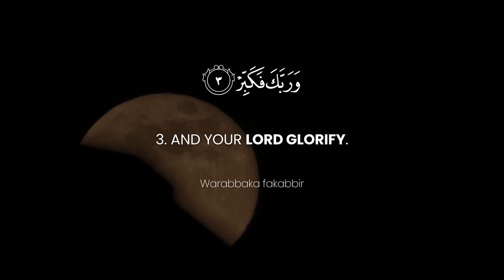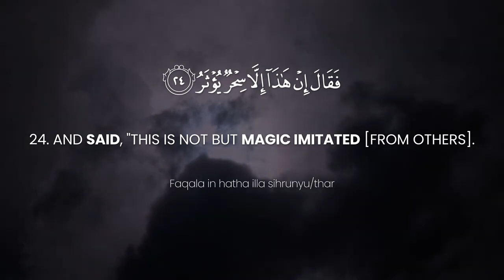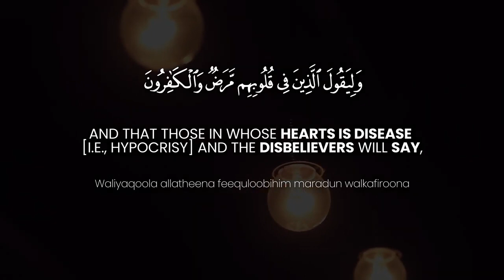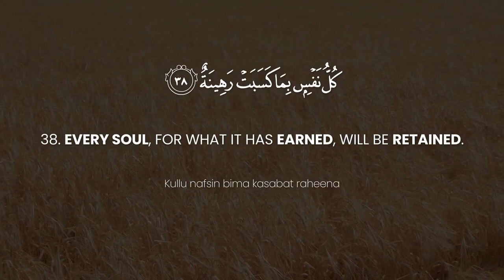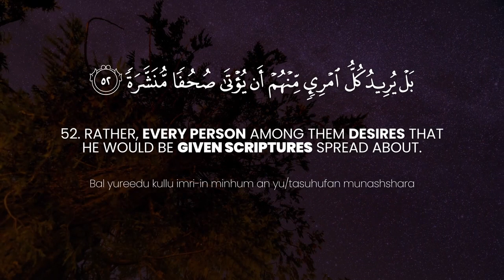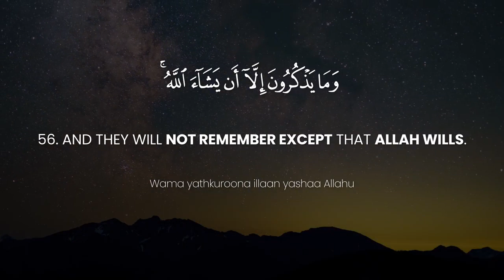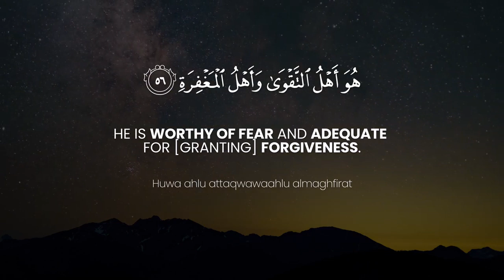Surat Al-Muddaththir (Cloaked One) | Yasser Al-Dosari | ياسر الدوسري | سورة المدثر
THEME AND SUBJECT-MATTER:

The earliest revelation to the Prophet (pbuh) was the first five verses of Surah Al-'Alaq, in which it was said: "Read (O Prophet), in the name of your Rabb, Who created: created man from a clot of congealed blood. Read; and your Rabb is Most Generous, Who taught knowledge by the pen, taught man what he did not know."

This was his first experience of revelation, therefore, in this Message it was not told what great mission he was being entrusted with and what duties he had to perform in the future. He was only initiated into it and then left alone for a while in order to absorb the great strain this experience had caused him and to allow him to become mentally prepared to receive the revelation and perform the prophetic mission in the future. After this intermission, when the revelation was resumed, the first seven verses of Surah Al-Muddaththir were revealed. In these Ayat, he was for the first time commanded to arise and warn the people of the consequences of the way of life they were following and to proclaim the greatness of Allah in a world where others were being magnified without any justification. He was given this instruction: "The demand of the unique mission that you are to perform now, is that your life should be pure in every aspect and you should carry out the duty of reforming your people sincerely, irrespective of any worldly gain." Then, in the last sentence, he is exhorted to endure with patience, for the sake of his Rabb, all the hardships and troubles that he might have to face while performing his mission.

TIMESTAMPS:

00:00 Intro
00:09 Ya ayyuha almuddaththir
00:12 Qum faanthir
00:15 Warabbaka fakabbir
00:17 Wathiyabaka fatahhir
00:20 Warrujza fahjur
00:22 Wala tamnun tastakthir
00:26 Walirabbika fasbir
00:29 Fa-itha nuqira fee annaqoor
00:33 Fathalika yawma-ithin yawmunAAaseer
00:38 AAala alkafireena ghayruyaseer
00:42 Tharnee waman khalaqtu waheeda
00:46 WajaAAaltu lahu malan mamdooda
00:51 Wabaneena shuhooda
00:54 Wamahhadtu lahu tamheeda
00:57 Thumma yatmaAAu an azeed
01:01 Kalla innahu kana li-ayatinaAAaneeda
01:09 Saorhiquhu saAAooda
01:12 Innahu fakkara waqaddar
01:16 Faqutila kayfa qaddar
01:18 Thumma qutila kayfa qaddar
01:22 Thumma nathar
01:24 Thumma AAabasa wabasar
01:27 Thumma adbara wastakbar
01:31 Faqala in hatha illa sihrunyu/thar
01:36 In hatha illa qawlu albashar
01:40 Saosleehi saqar
01:43 Wama adraka ma saqar
01:46 La tubqee wala tathar
01:49 Lawwahatun lilbashar
01:52 AAalayha tisAAata AAashar
01:55 Wama jaAAalna as-habaannari illa mala-ikatan wamajaAAalna AAiddatahum illa fitnatan lillatheenakafaroo liyastayqina allatheena ootoo alkitabawayazdada allatheena amanoo eemananwala yartaba allatheena ootoo alkitabawalmu/minoona waliyaqoola allatheena feequloobihim maradun walkafiroona mathaarada Allahu bihatha mathalan kathalikayudillu Allahu man yashao wayahdee man yashaowama yaAAlamu junooda rabbika illa huwa wamahiya illa thikra lilbashar
03:04 Kalla walqamar
03:06 Wallayli ith adbar
03:09 Wassubhi ithaasfar
03:11 Innaha la-ihda alkubar
03:15 Natheeran lilbashar
03:18 Liman shaa minkum an yataqaddama awyataakhkhar
03:27 Kullu nafsin bima kasabat raheena
03:32 Illa as-haba alyameen
03:35 Fee jannatin yatasaaloon
03:41 AAani almujrimeen
03:43 Ma salakakum fee saqar
03:46 Qaloo lam naku mina almusalleen
03:51 Walam naku nutAAimu almiskeen
03:56 Wakunna nakhoodu maAAa alkha-ideen
04:02 Wakunna nukaththibu biyawmi addeen
04:07 Hatta atanaalyaqeen
04:10 Fama tanfaAAuhum shafaAAatu ashshafiAAeen
04:16 Fama lahum AAani attathkiratimuAArideen
04:21 Kaannahum humurun mustanfira
04:27 Farrat min qaswara
04:30 Bal yureedu kullu imri-in minhum an yu/tasuhufan munashshara
04:39 Kalla bal la yakhafoonaal-akhira
04:45 Kalla innahu tathkira
04:48 Faman shaa thakarah
04:53 Wama yathkuroona illaan yashaa Allahu huwa ahlu attaqwawaahlu almaghfirat